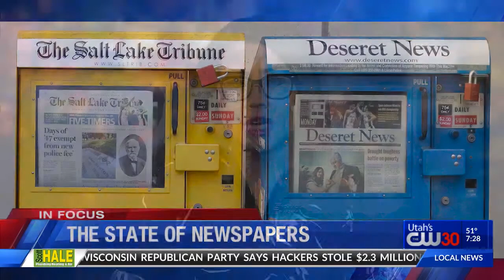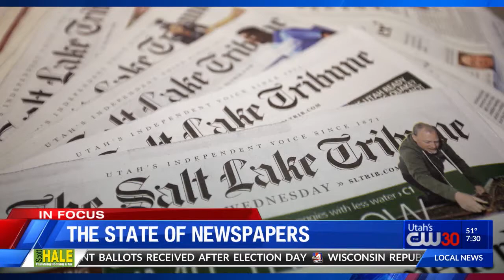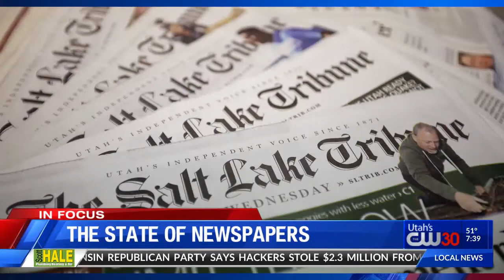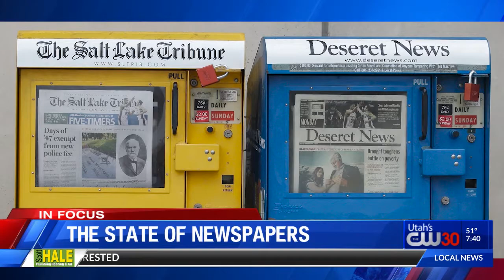IN FOCUS Discussion: The State of Newspapers in Utah with Jennifer Napier-Pearce and Matthew LaPlant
On Monday, the Salt Lake Tribune announced it would end its daily printed edition and switch to a weekly mailed edition in 2021. The Deseret News followed suit and made a similar announcement shortly after.

Jennifer Napier-Pearce (Former Salt Lake Tribune Executive Editor) and Matthew LaPlante (Associate Professor of Journalism at Utah State University) joined ABC4's Rosie Nguyen on the CW30 News at 7 p.m. to discuss the state of newspapers in Utah for Thursday's IN FOCUS discussion.